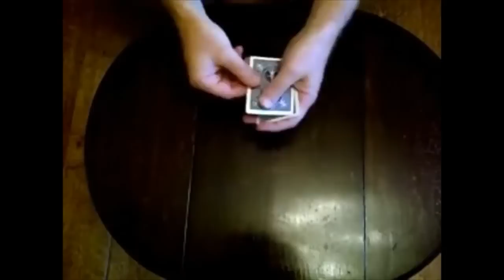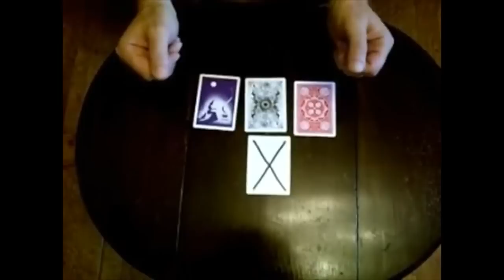Flim Flam by Paul Gordon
World Magic Shop DO NOT SELL Every product listed anymore. for the items we sell. Quality not Quantity :-) This Four-Card Monte card trick is fun, entertaining and has two great KILLER climaxes.
Ideal for standing/strolling - Fast reset - Ends clean

Includes 6 cards and instruction sheet.